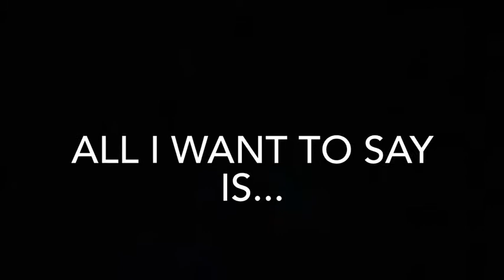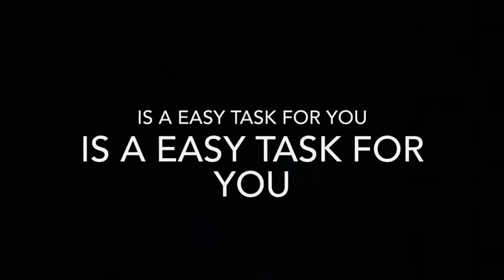Happy Birthday Grandma!!!